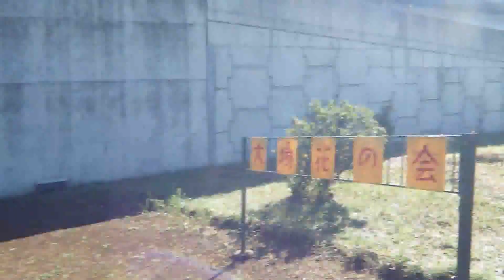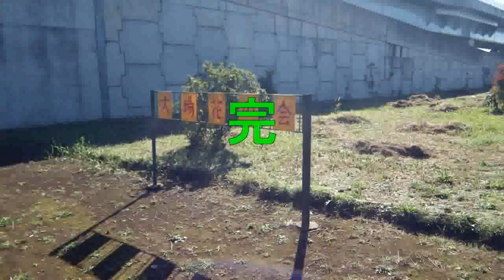2023_11_16三島市 大場区晩秋花ガーデン[伊豆縦貫沿い2つの素敵な花園].wmv